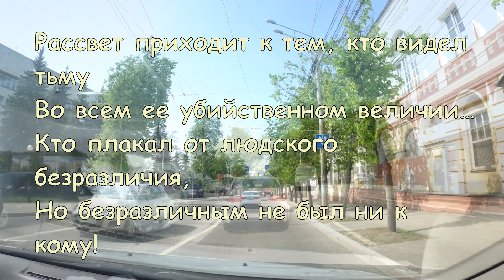VLOG: Нужно быть предельно внимательными. 16.05.21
❤Реквизиты для поддержки Ярослава в прохождении реабилитации в мае 2021 с Марией Надточей ❤

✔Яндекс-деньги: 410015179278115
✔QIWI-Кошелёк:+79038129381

   Ответы на Основные вопросы :
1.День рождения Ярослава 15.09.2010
2. Основной диагноз Ярослава -ДЦП, псевдобульбарный синдром, дизартрия, с 2015 года еще симптоматическая Фокальная Эпилепсия
3. Почему так получилось? - родовая травма, асфиксия новорожденного.
4. Есть ли у Ярослава Умственная Отсталось - нет. Диагноз психиатра - легкое когнитивное расстройство.
5. Где мы живем?- г. Калуга